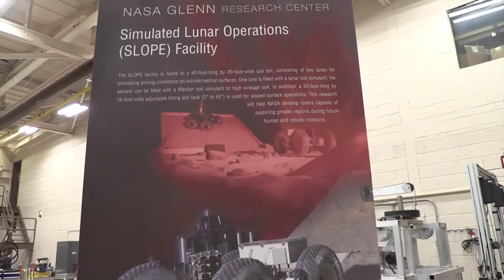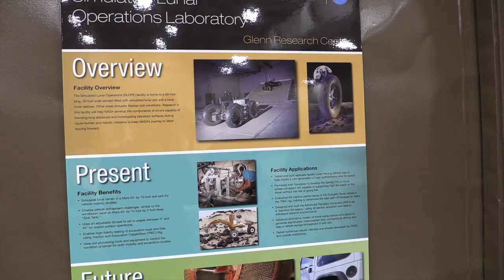NASA Glenn: Check out the SLOPE lab with simulated alien surfaces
NASA Glenn: Check out the SLOPE lab (Simulated Lunar Operations) with simulated alien surfaces where engineers Julie Kleinhenz and Santo Padula explain the research.